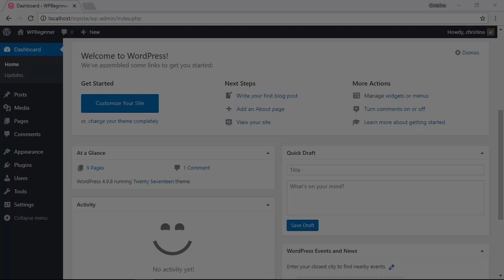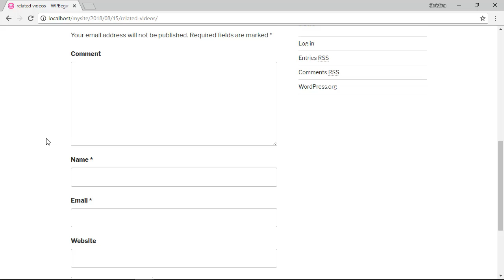How to Notify Users Only On Replies to Their WordPress Comments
Looking to improve user engagement by sending a notification to users only when someone replies to their WordPress comments? There is not a built-in method in WordPress for letting users know there is a reply to a comment on your site. In this video, we will show you how to notify users only on replies to their WordPress comments.

With that plugin installed and activated you would go to the StCR menu item that was added to your admin menu on the left of your site. Visit the Comment Form Section under the main StCR menu item.

Enable the Advanced subscription option and set the default to Replies to this comment to have it as the default behavior. Now when a user is adding a reply to one of your posts they have the option to receive emails when someone replies to theirs.